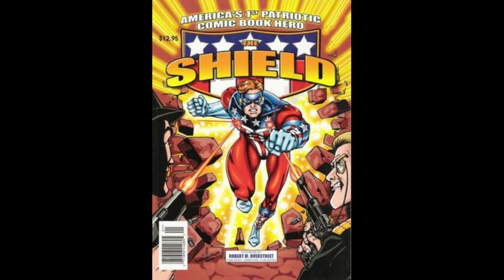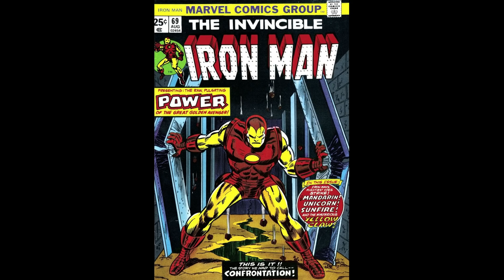A True Hero Faces all of his Humanity. The Good, the Bad, & the Ugly